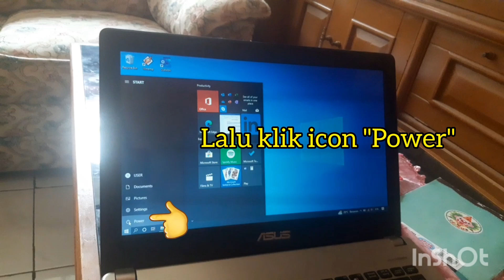Cara Mematikan Laptop di Windows 10